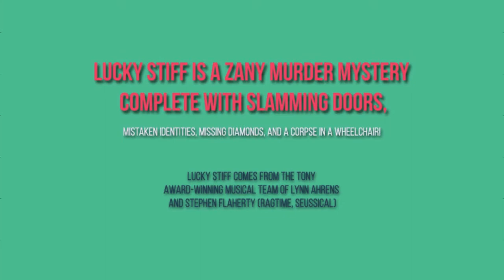Lucky Stiff Trailer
A preview of Act Too Players production of Lucky Stiff at the Franklin Theatre.